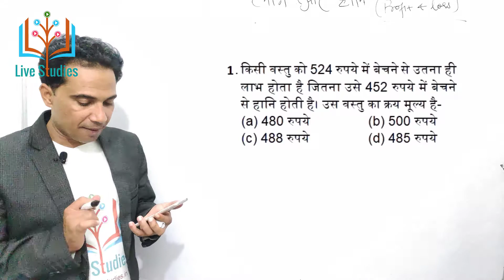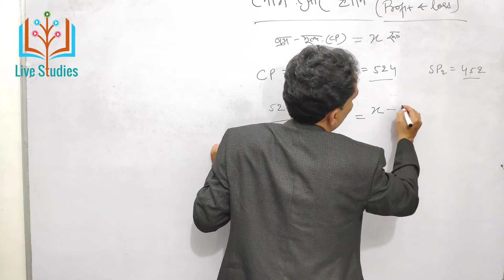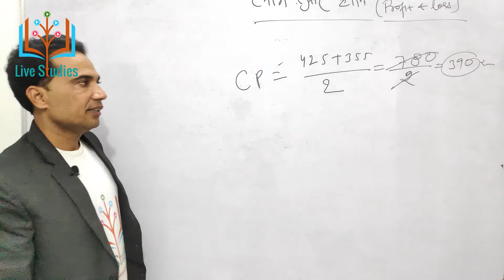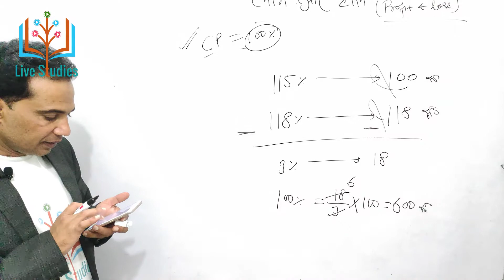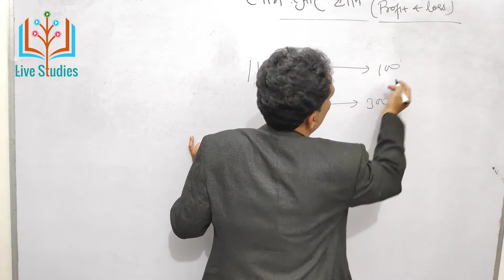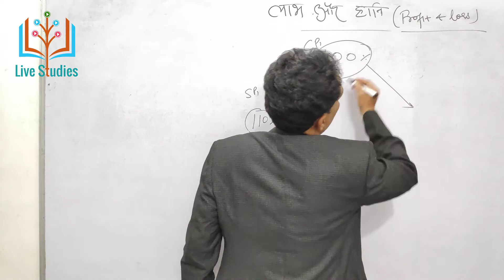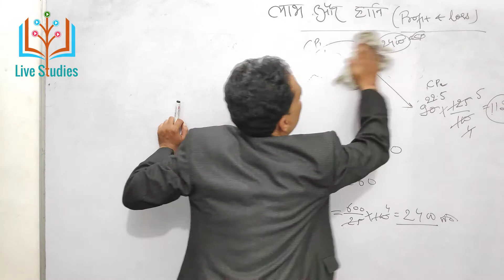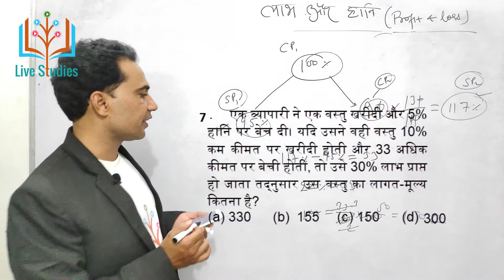Profit and Loss Tricks | Profit and Loss Maths | Problems | SSC, UPSC, SBI,Part-2 ,NTPC |Angad sir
Profit and Loss Tricks | Profit and Loss Maths | Problems | SSC, UPSC, SBI, IBPS PO,NTPC |Angad sir Part -2